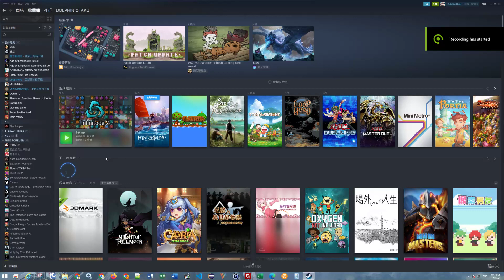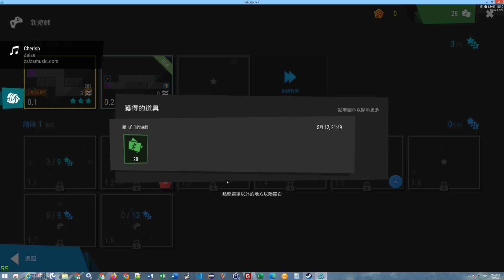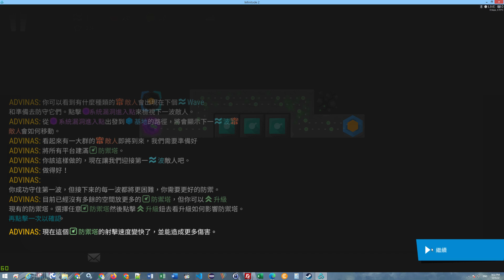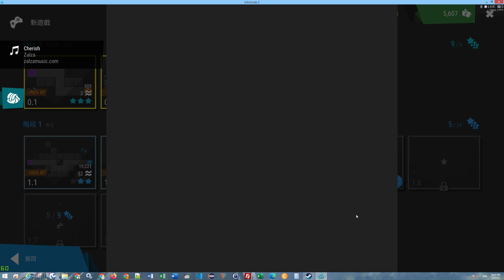Infinitode 2 - Infinite Tower Defense Walkthrough 01